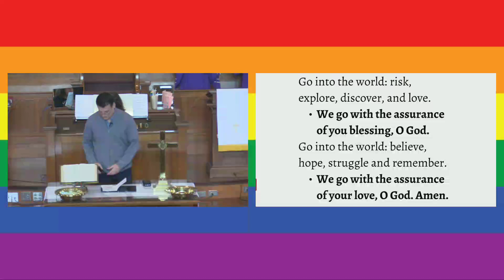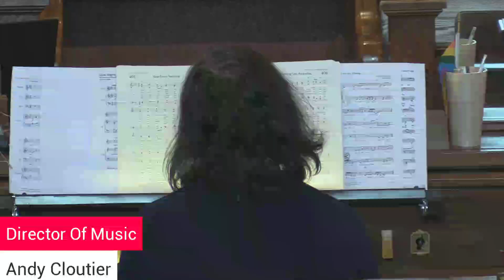New Every Morning Organ Postude Variations, Andy Cloutier, Strathroy United Church